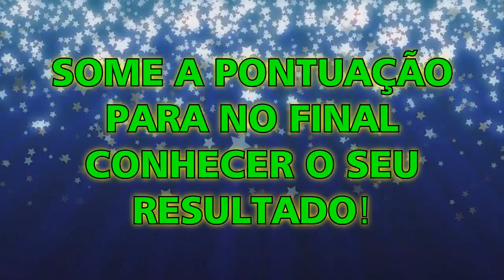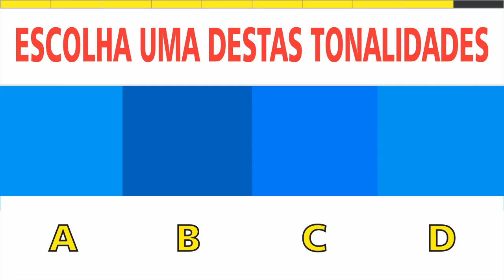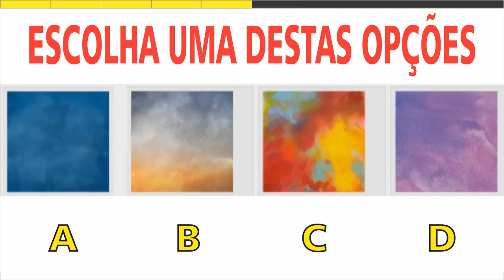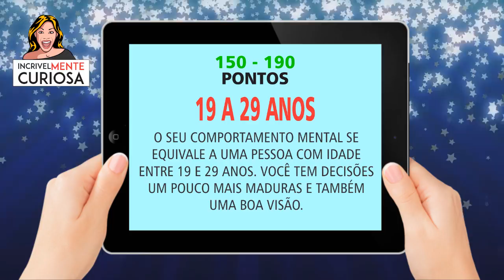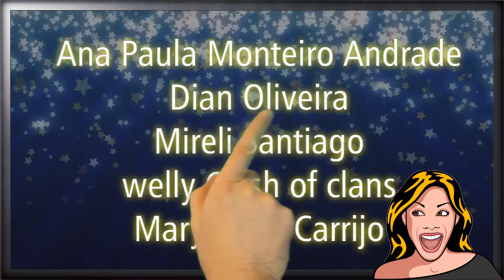ESTE TESTE DE CORES IRÁ ADIVINHAR SUA IDADE MENTAL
ESTE TESTE DE CORES IRÁ TENTAR ADIVINHAR SUA IDADE MENTAL
QUAL É A SUA IDADE MENTAL? TESTE PSICOLÓGICO E PERSONALIDADE
Idade mental é a idade que é demonstrada através do comportamento de uma pessoa, podendo ser ela maior ou menor que a idade real.
Então, hoje eu irei tentar adivinhar a sua idade mental através de um simples e pequeno teste de cor.
E no final tem o salve da galera!
Em cada alternativa você terá que escolher entre uma das 4 opções apresentadas e ir somando a pontuação para no final conhecer o seu resultado.
FACEBOOK: Curta a página da IncrivelMente Curiosa